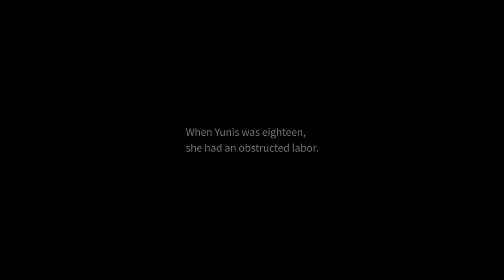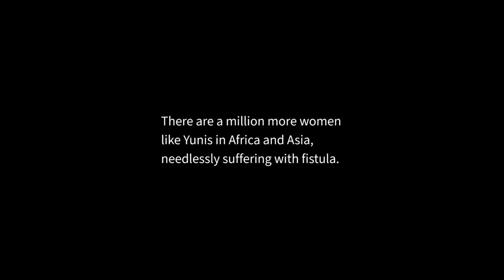Yunis’ Story: One Women’s Triumph Over Obstetric Fistula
Obstetric fistula is a childbirth injury that destroys a woman’s life.

Meet Yunis. At the age of 19, she developed obstetric fistula, and suffered for 2 years. When a woman’s labor is obstructed and she cannot access emergency care such as a C-section, a fistula can develop. It leaves a woman incontinent and too often shunned by her community.

At least one million women like Yunis in Africa and Asia suffer needlessly from untreated fistula. Listen to her story, and click the links below to learn more.